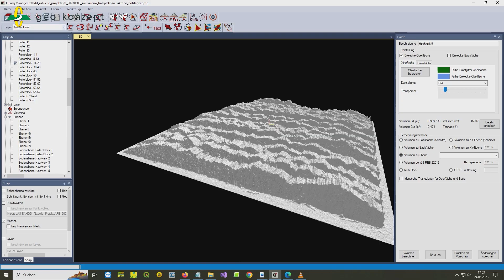Holzplatz-Inventur per Drohne: Volumen von Poltern & Haufwerken // DJI Mavic 3E // Swiss Krono 2023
Der @swisskrono_germany  Standort im brandenburgischen Heiligengrabe optimiert seine regelmäßigen Inventurarbeiten auf dem Holzlagerplatz:
statt langwieriger händischer Messung übernimmt in Zukunft eine Drohne das Ermitteln der Volumen von Holpoltern und Haufwerken und liefert höchstpräzise Ergebnisse – jede Woche, jeden Monat, jedes Jahr.

Die geo-konzept bietet nicht nur die entsprechende technische Lösung, sondern auch die personelle Expertise:
in diesem Video begleiten wir den UAV-Produktspezialisten Stefan Löser von geo-konzept bei seiner Einführungs- und Einweisungsarbeit direkt auf dem Areal der Firma SWISS KRONO:

Das Anbringen von GroundControl-Markern, Einmessen, Drohnenflug, Unterrichtung in die Technik: geo-konzept steht von der ersten Vision bis zur erfolgreichen und ausgereiften Umsetzung an der Seite seiner Kunden.